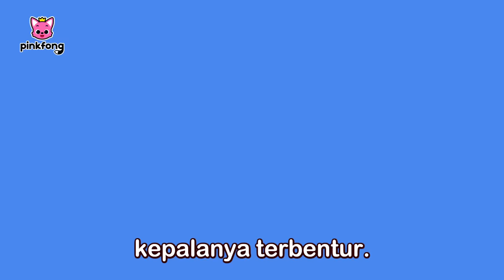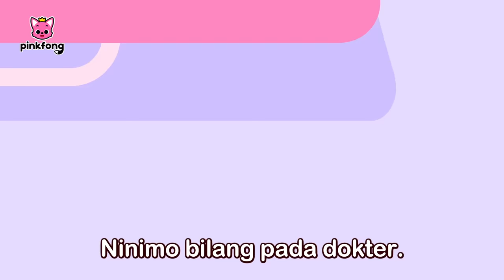Cicak cicak di dinding | Lagu Anak | Baby Shark Pinkfong Indonesia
Anda sedang nonton lagu "Cicak cicak di dinding" dari Pinkfong dan Baby Shark.

00:00:00 Lima Cicak Kecil (Five Little Cicak)
00:03:24 Cicak di Dinding